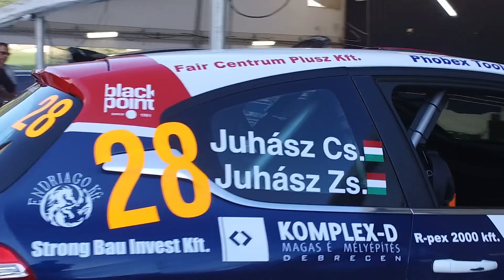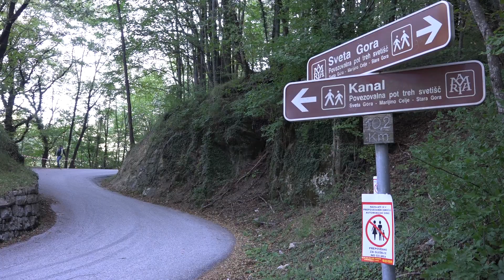Juhász-Juhász 8.Rally Nova Gorica 2019| Versenyzői film